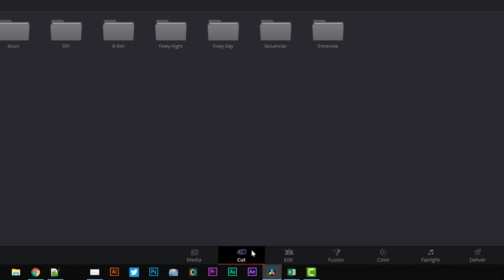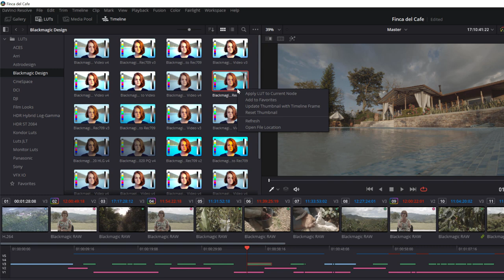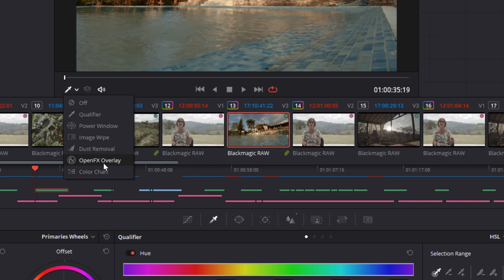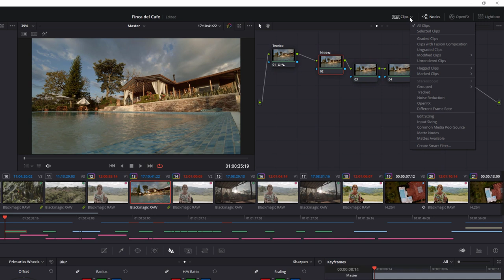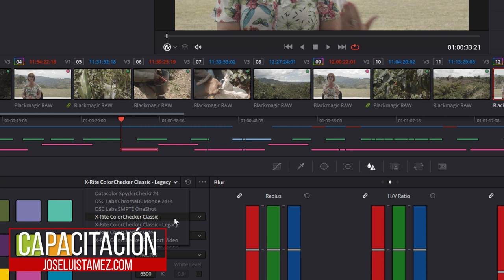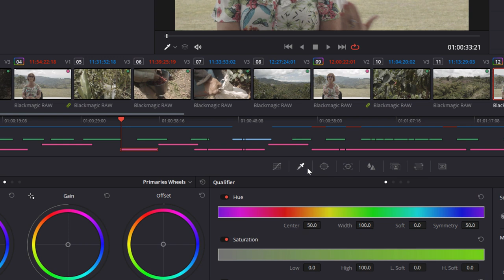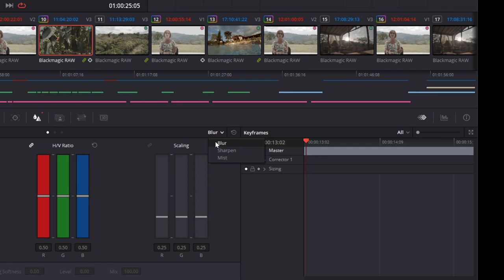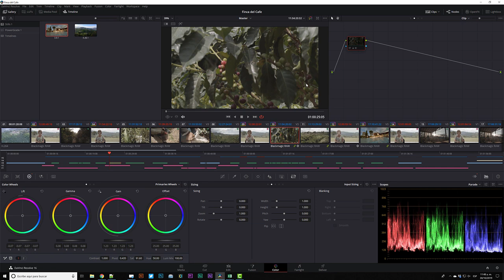Introducción a la Corrección de Color en Davinci Resolve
Hoy platicamos acerca de lo básico en la pestaña de color de Davinci Resolve, una de las pestañas más potentes de todo el sistema.